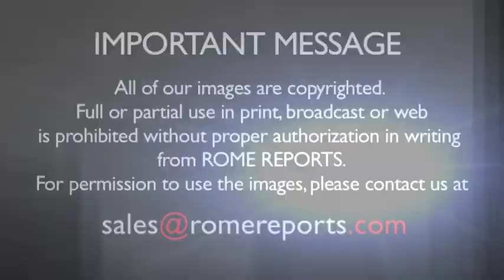Pope clears out his schedule for second day in a row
June 10, 2014. The Pope is taking a few days off to rest. He cleared out most of his schedule on Monday and on Tuesday, which is usually a lighter day, he also canceled his appointments.